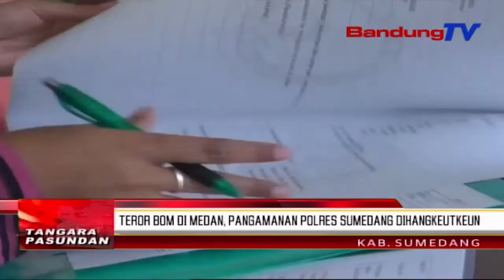Teror Bom Di Medan, Pangamanan POLRES Sumedang Dihangkeutkeun | TP | BANDUNGTV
TP | BANDUNGTV | DERI FIRMAN | Satutas Teror Bom Anu Karandapan Di Mapolrestabes Medan, Sistem Pangamanan Di Polres Sumedang, Kiwari, Leuwih Dihangkeutkeun. Sakumna Warga Anu Ngadeugdeug Ka Mapolres Sumedang, Anu Boga Karep Nyarieun SKCK, Kitu Deui Anu Rek Nyarieun Sim, Dipariksa Di Dua Tempat Nya Eta Di Gerbang Asup Sarta Di Pos Pangamanan Mapolres Sumedang.